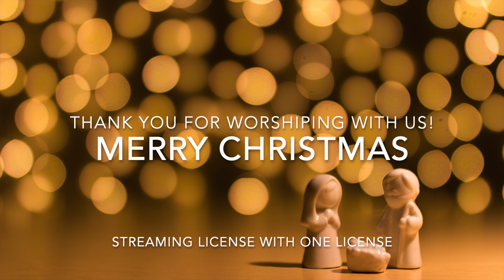2021 ChristmasEve 11PM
This year, Pea Ridge UMC (Huntington, WV) provides an online-specific Christmas Eve worship experience. This 30-minute worship focuses on music and a reflection on the meaning of Christ's birth as a witness of peace.